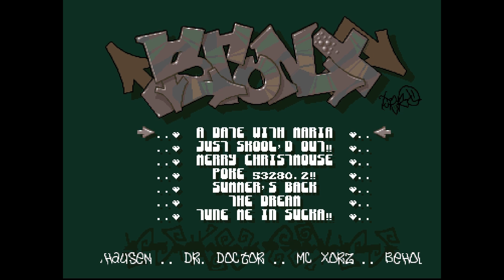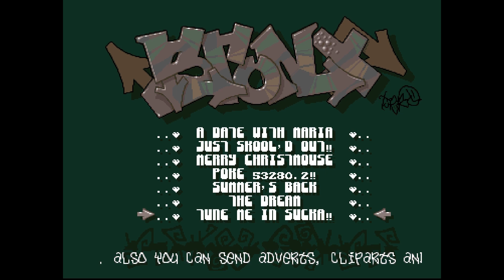AMIGA-Demo "Bronx: Deejay Jones Chip Pack 1 (Chip Music Pack)"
Bronx: Deejay Jones Chip Pack 1 (Chip Music Pack)

00:12 Summer's Back
01:34 A Date With Maria
02:05 Just Skool'd Out!!
02:57 Merry Christmouse
03:48 Poke 53280.2!!
05:22 The Dream
06:33 Tune Me In Sucka!!

Volle Laufzeit!

Aufgenommen von:
WinUAE 4.3

Veröffentlicht:
1994

Chipsatz:
OCS/ECS